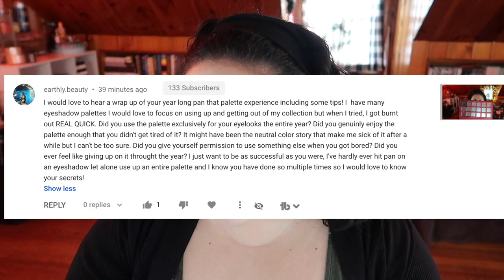FIN || Pan That Palette 2020 Finale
It's finally here- my FINALE for my wild 2020 pan that palette- the Jeffree Star Cosmetics Blood Sugar palette. I am so very proud of my progress on this project and I think I honestly could not have picked a better palette for the storm that was 2020 lol how did your 2020 pan that palette go? Are you panning a palette in 2021? Let me know down below xo

Undertone: Warm/Yellow
Skin Tone: Fair Light
Skin Type: Combination/Dry

🖤 PRODUCTS MENTIONED 🖤
Jeffree Star Cosmetics Blood Sugar Palette